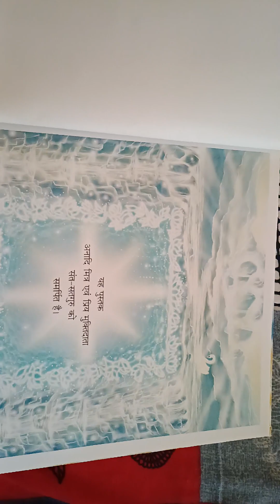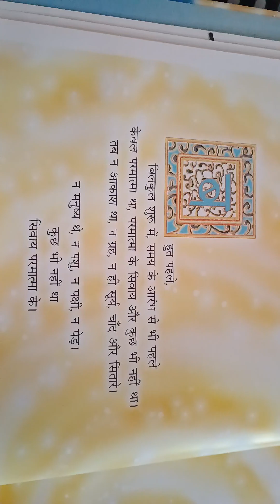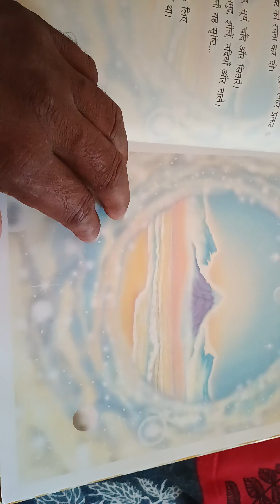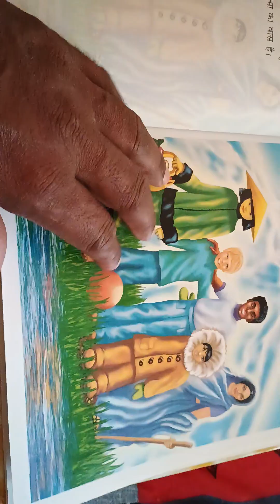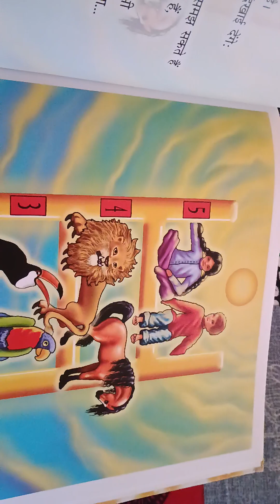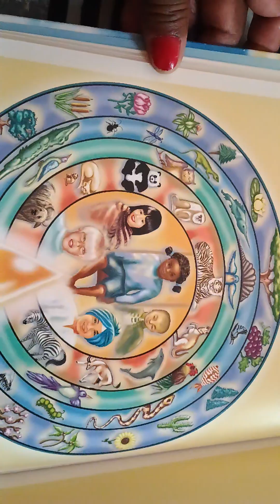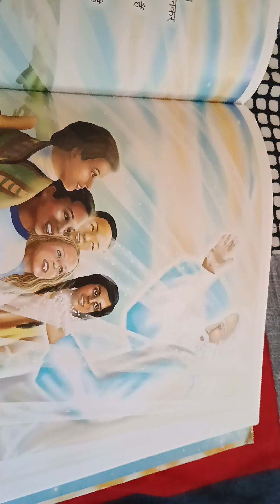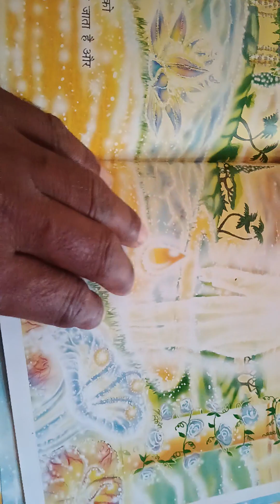मेल्यानंतर चा आत्म्याचा प्रवास रामबाण उपाय